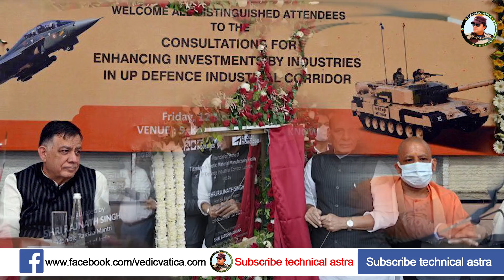Defense updates : Aerolloy Technologies, 90 Rafale Order,S-400 Delivery Starts,Rustom 2 Induction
Indian Army Chief leaves for 5 day visit to Israel.India likely to deploy first S-400 air defence system on Pakistan front.
 IAF Chief pushing for 90 More Rafale in Phased Manner - Media report.
India to finally get maritime coordinator, centre approves post.
 Russia starts supplying S-400 Systems To India : Russiae xploring market for S500 & S550 system, all eyes on India. S400 India
 Rustom 2 user trials in 2022 : induction by end of 2022.
Rajnath Singh Inaugurates 1st Private Sector Defence Manufacturing Facility : Aerolloy Technologies.

Russia signs contract to develop new heavy lift helicopter with China.